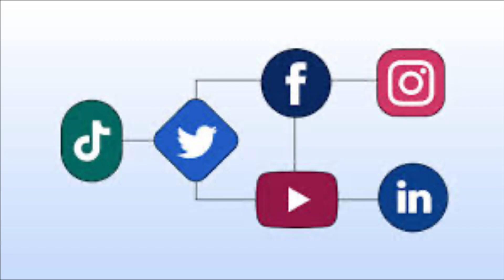New “Spy Ninjas HQ” Adventure Park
Spy Ninjas HQ is the world's first finest adventure park created by YouTubers for fans and thrill seekers of all ages. Located in a sprawling 166,000-square-foot facility in Liverpool , my indoor park immerses visitors in the thrilling world of Spy Ninjas, known for its puzzles, mystery-solving, and martial arts action. to based in Speke nearby Garston to facing Cineworld and McDonald’s please to comment down below on the description @BenAzelart13 @GodCyclops @Spynlnjasceri-cs8rl @christrickel6348